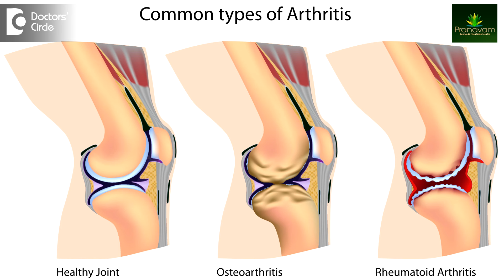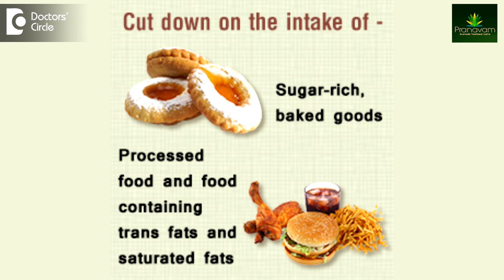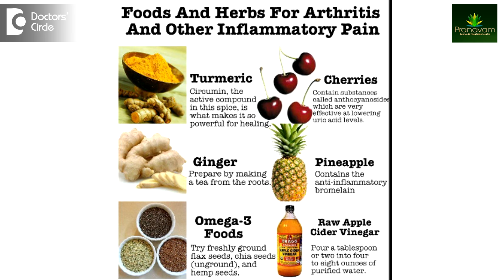Ayurvedic treatment for Arthritis - Dr. Saritha Nair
Arthritis refers to severe joint pain. It is an auto immune disease with pain, swelling and immobility of the joints. Some home remedies in arthritis are mustard oil with camphor, mustard oil with garlic, coconut oil with camphor that can be applied on the joints. Arthritis is a condition caused by aggravation of the “vatha” and accumulation of “aama” in the body. Fasting, body massage, dhanya amla dhaara, bundle massage with choorna and leaves, light exercise are very good to cure arthritis. Some gulu gulu preparations like yogaraja gulugulu, kaishora gulugulu and kashaya preparations like sahacharati, gandharvarastadi, maharaasnadhi can be used for arthritis. These preparations are available in the market. Panchakarma treatments are very effective in curing arthritis. Avoid eating hot, spicy and fried items, sweets, gastric items like cabbage, cauliflower, spinach, broccoli and potatoes. Avoid taking too much of tea, coffee, alcohol, white sugar, yoghurt, chocolate, cocoa, and avoid excessive smoking in arthritis. Use foods that are easily digestible like vegetable juices and soups. Carrot, beetroot, garlic are very good for arthritis. Fruits like papaya, apple can be used for arthritis. Cumin with spices like cumin, coriander, ginger, garlic and turmeric powder, hing helps a lot in arthritis. Ayurvedic treatment slikevivechnam, vasthi are very effective in treating arthritis.